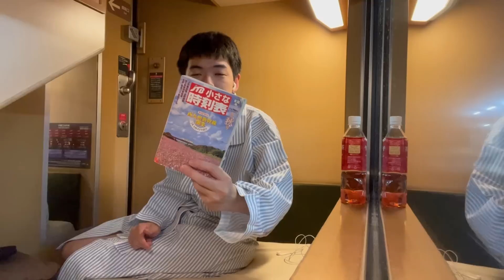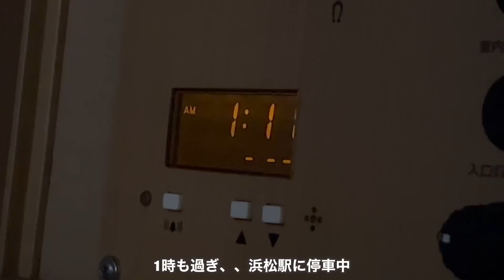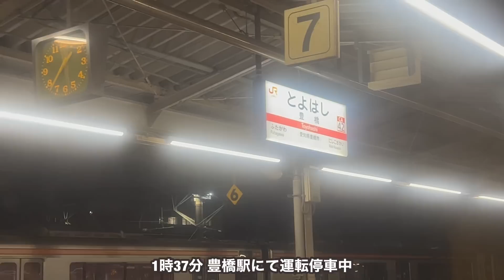寝台特急サンライズ号で気を抜いてたらやらかしました。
【会社/Company】JR東日本、東海、西日本、四国
【種別/Type】寝台特急
【列車名/Name】サンライズ瀬戸
【区間/Section】東京→高松
【座席/Class】B寝台個室ソロ
名古屋通過する列車は珍しい。
今年最後の動画はやはりサンライズ号で終えたかった。
2022年、色々とありましたがお疲れ様でした！